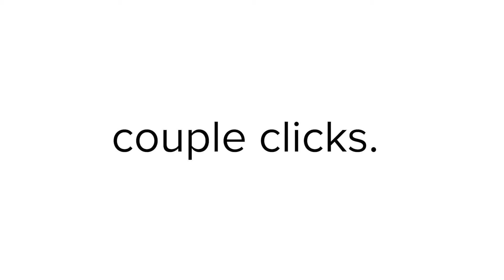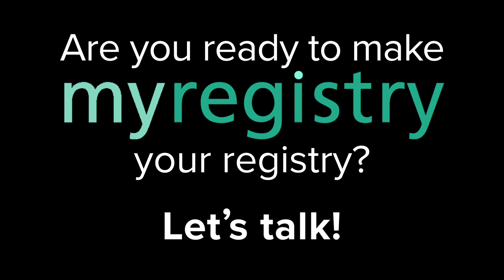Best Universal Wedding Registry Software Solution for Retailers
MyRegistry.com is the largest universal gift registry software provider to U.S. and Canadian retailers. Businesses that use its customizable, scalable, end-to-end gift registry solution are able to tap the massive (and growing!) gift industry.